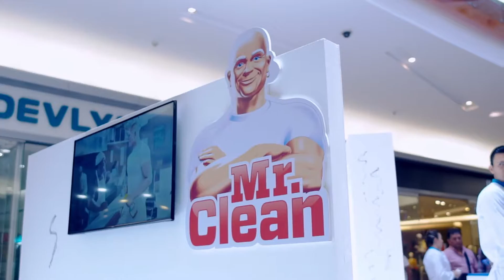Mr Clean Magic Eraser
Campaña de sampling para el nuevo borrador mágico de la reconocida e icónica marca Mr. Clean.
Este nuevo producto borra literalmente manchas de cualquier superficie con solo frotarla con un poco de agua.
Más de 3,000 muestras entregadas en 9 activaciones en centros comerciales de la CDMX para el pre lanzamiento a personas del target (a la venta a partir de octubre de 2016 en autoservicios).